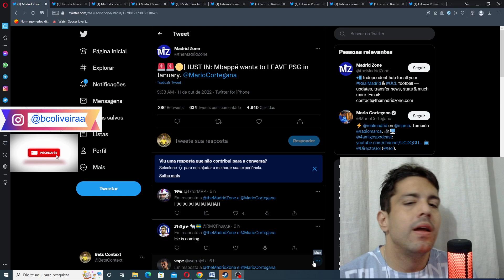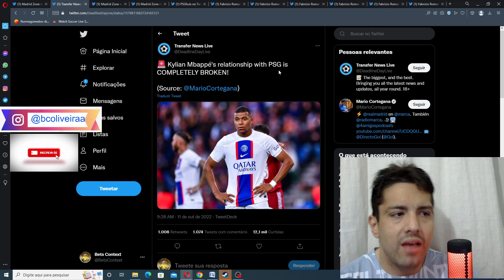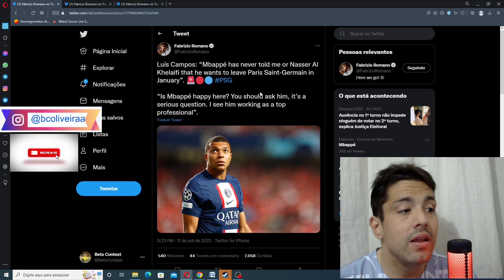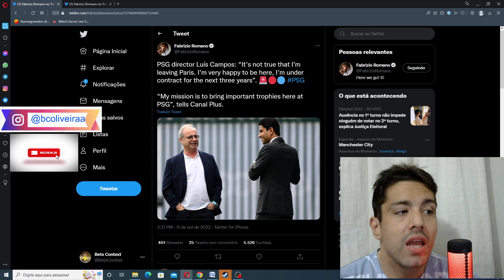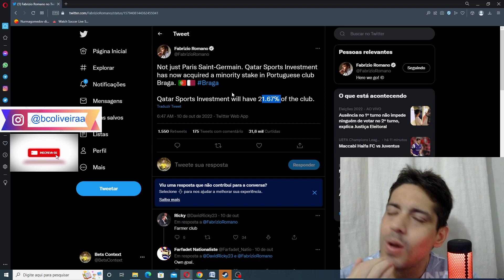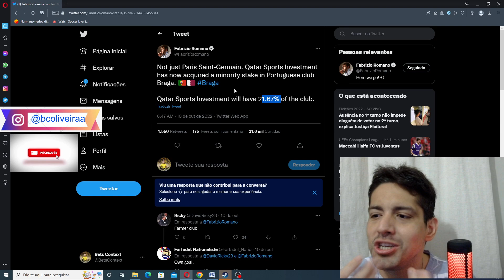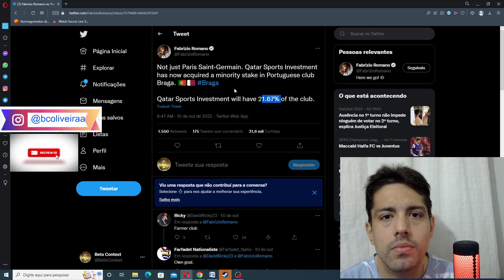MBAPPE QUER SAIR DO PSG EM JANEIRO !